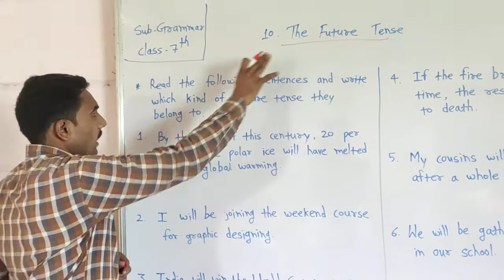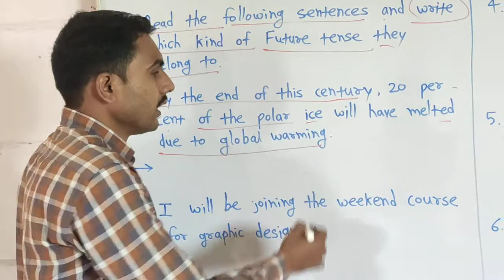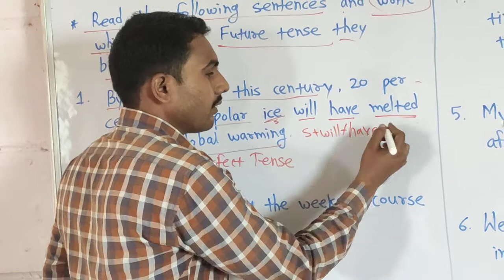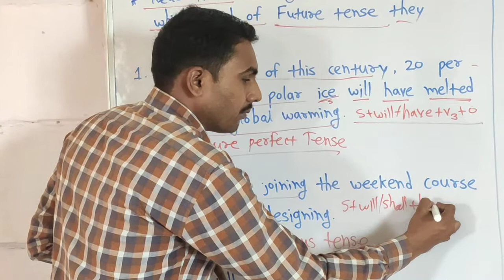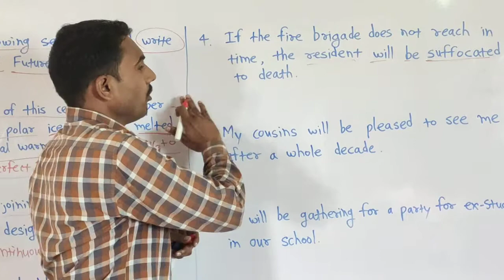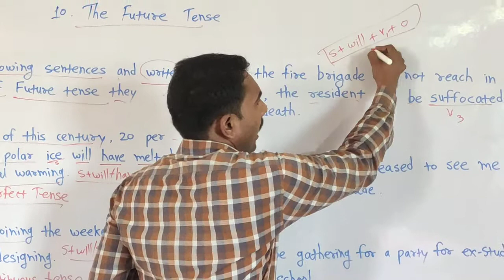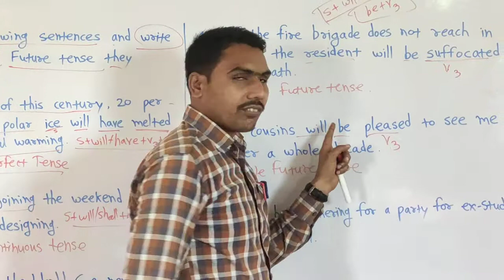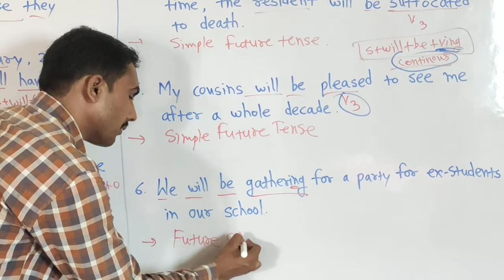Class- 7th Sub-Grammar Chap-10 video-3 date-11.09.20